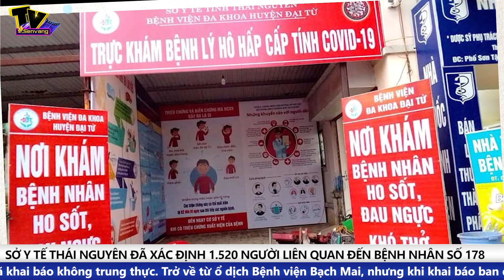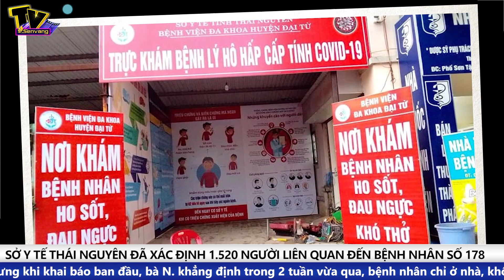CẬP NHẬT MỚI NHẤT: Điều tra khai báo của BN178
Tin Tức Mới Nhất: Người này đã khai báo không trung thực, cơ quan y tế phải nhiều lần truy hỏi thì mới thừa nhận vừa trở về từ BV Bạch Mai và là nhân viên Công ty Trường Sinh, làm việc tại bếp ăn của BV.